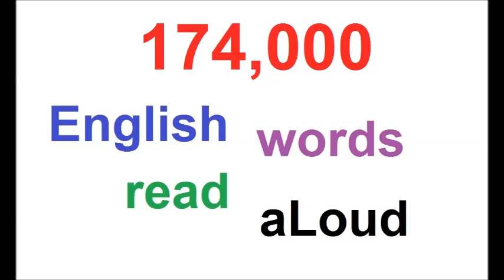174000 RANDOM ENGLISH WORDS AUDIO PART 04 OF 39